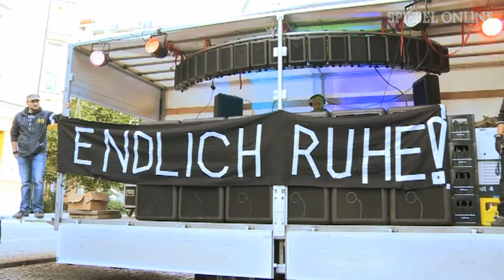"GEMAinheit!": Party-Demo gegen neue Gebühren | DER SPIEGEL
Die Gema hat mit ihrem neuen Tarifsystem einen Sturm des Protests von Club-Betreibern und -gängern hervorgerufen. Die Abgaben, die die Gema ab 2013 kassieren will, würden zu einem Sterben der Clubs führen, so die Partymacher. Dagegen haben sie in Berlin demonstriert.